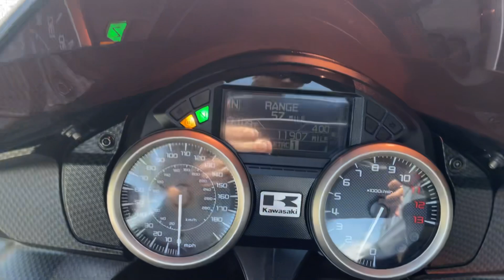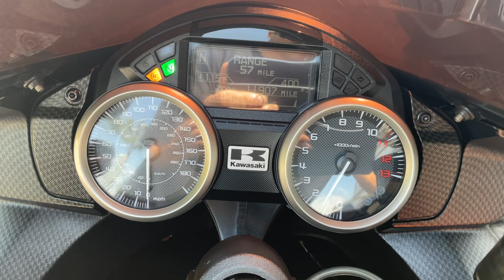2018 Kawasaki Ninja ZX-14R ABS SE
2018 Kawasaki Ninja ZX-14R ABS SE $13499